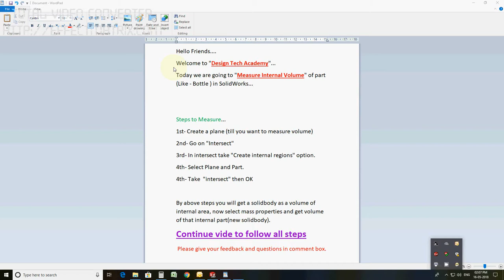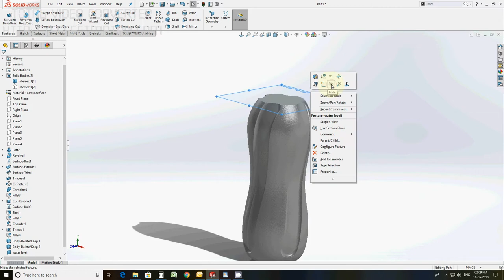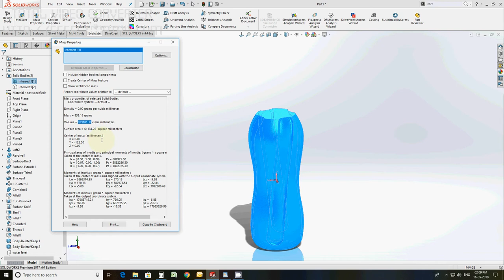How to measure Internal volume of any part in solidworks (capacity of bottle)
Hello Friends.
Welcome to "Design Tech Academy"...
Today we are going to "Measure Internal Volume" of part (Like - Bottle ) in SolidWorks...

Steps to Measure...
1st- Create a plane (till you want to measure volume)
2nd- Go on "Intersect"
3rd- In intersect take "Create internal regions" option.
4th- Select Plane and Part.
4th- Take  "intersect" then OK

By above steps you will get a solidbody as a volume of internal area, now select mass properties and get volume of that internal part(new solidbody).
Continue vide to follow all steps
 Please give your feedback and questions in comment box.